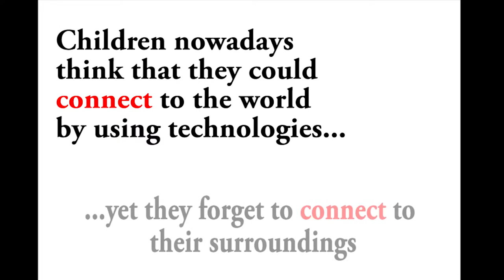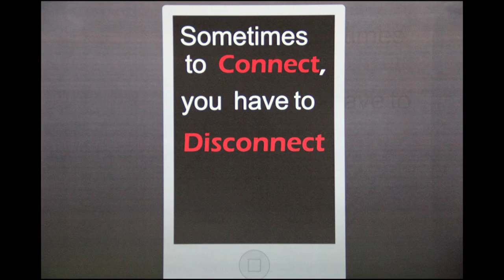Disconnected: A Papercraft Stop Motion Film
A Stop Motion project using papercraft on the perils of being too attached to technology without moderation and without looking at the outside world.

Produced by Bapak Hilmi Fabeta, M.Sn

- Director: Muhammad Andhika Dhaneswara
- Lead Design: Filbert Anthony Wibisono
- Director of Photography & Video Editing: Joshua Reza Lukito
- Scriptwriter: Evan Louis Robinson
- Gaffer: Ervina Wijaya
- Foley Artist: Yolanda Ariestha Easter